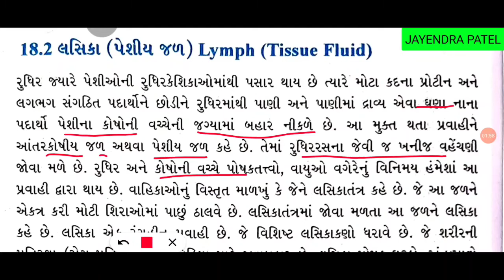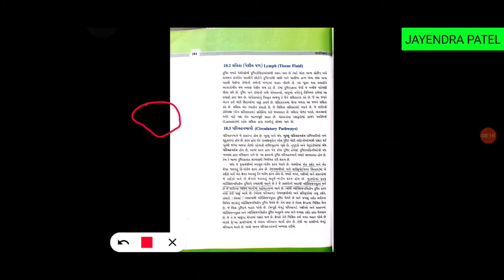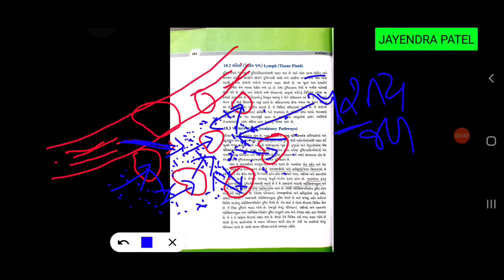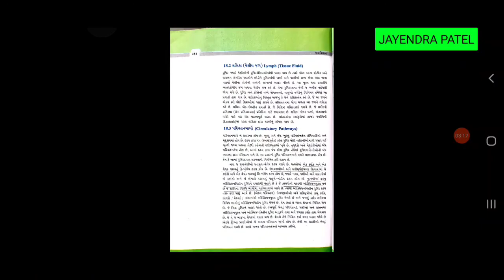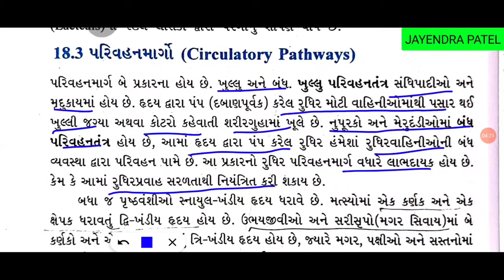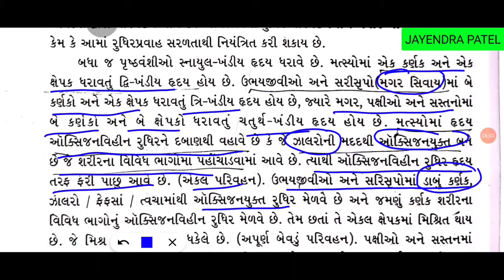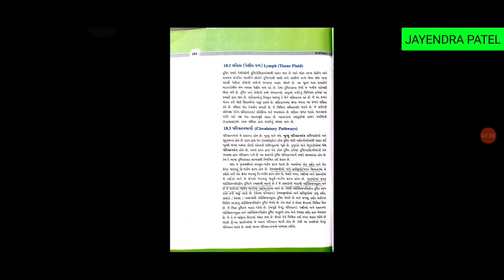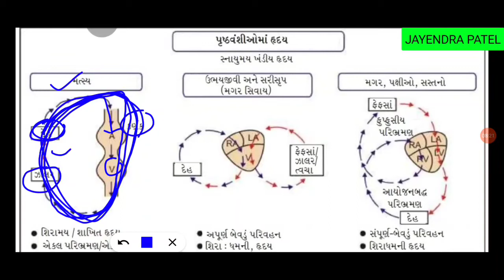11th,CH 18 દેહજળ અને પરિવહન ભાગ 4 NCERT 18.2 લસીકા (પેશીય જળ) 18.3 પરિવહનમાર્ગ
11th,CH 18 દેહજળ અને પરિવહન ભાગ 4 NCERT
18.2 લસીકા (પેશીય જળ)
18.3 પરિવહનમાર્ગ